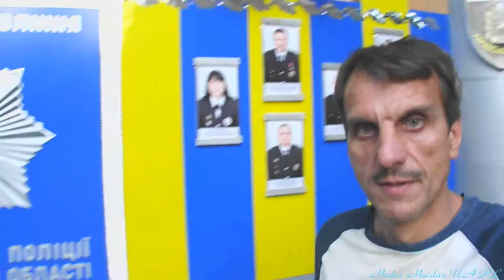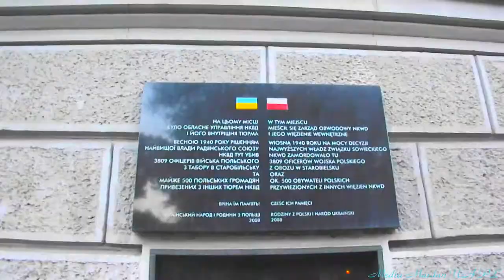Antybanderyzm i pozbawienie praw rodzicielskich, rodzic ucznia psychola! + Kilka tajn z relacyj Stef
Antybanderyzm i pozbawienie praw rodzicielskich, rodzic ucznia psychola! + Kilka tajn z relacyj Stefana Bandery i Druga Rzeczpospolita!